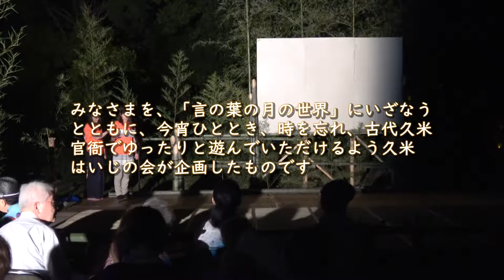来住廃寺まつりエンディング